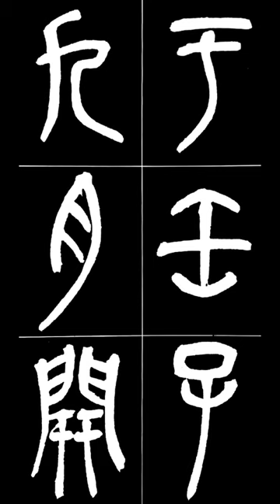于壬子九月開 우임자구월개 篆書전서 淸청 吳昌碩오창석 西泠印社記서령인사기